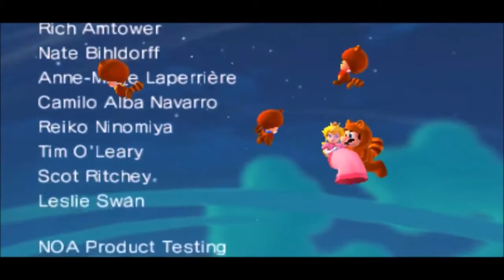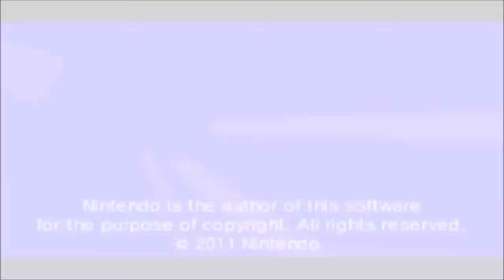Super Mario 3D Land Credits but with Ocean Man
Original Views: 3,883
Original Description:
Oops late upload
"Ocean Man" Is by Ween
"Super Mario 3D Land" Is by Nintendo